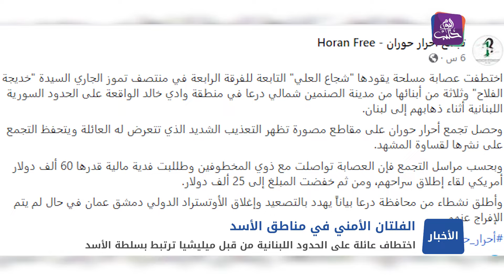انتشار ظاهرة اختطاف العائلات وطلب فدية ماليّة من ذويهم من قبل عصابات مرتبطة بسلطة الأسد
تقرير جهاد عبد الوهاب